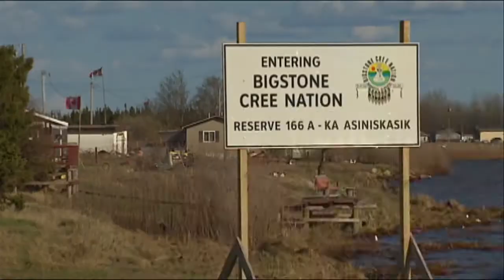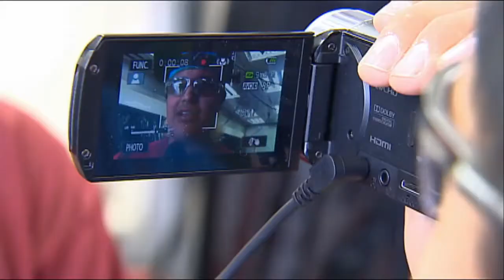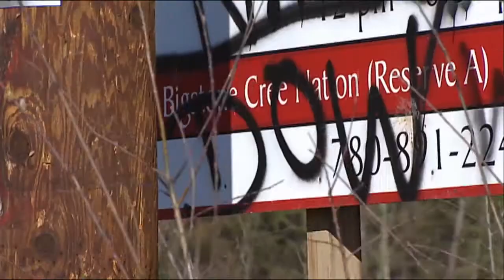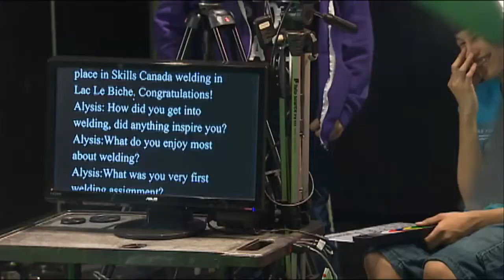Mustang TV | Top Stories | CBC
TV class at troubled First Nations school aims to boost students' interest in education.